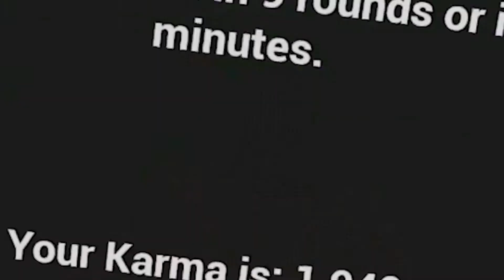Pavlov TTT Moments that Make Liam Neeson Explode in Controvercy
Liam Neeson may not call back for this role but you could sub for more pavlov content